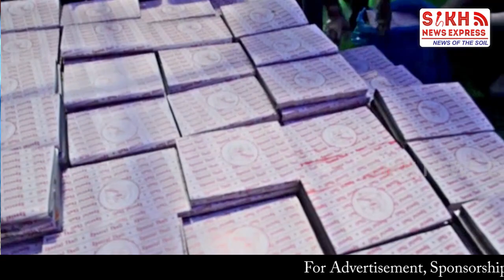SADD ਵੱਲੋਂ ਲੰਗਰ ਸੇਵਾ, Paramjit S Sarna ਵੱਲੋਂ ਨੰਬਰ ਜਾਰੀ, ਮਿਸ ਕਾਲ ਕਰ ਲੋੜਵੰਦ ਮੰਗਵਾ ਸਕਦੇ ਹਨ ਲੰਗਰ || SNE